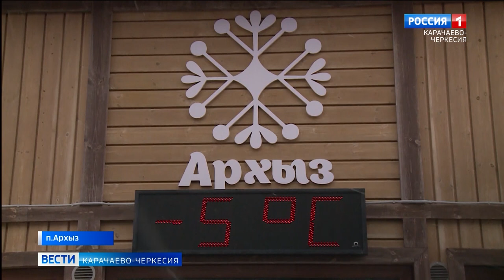В Архызе прошли соревнования по горнолыжному спорту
В Архызе прошли соревнования по горнолыжному спорту. В числе участников были не только представители регионов Северного Кавказа, но и поклонники экстремальных дисциплин из Воронежа, Санкт-Петербурга и Москвы